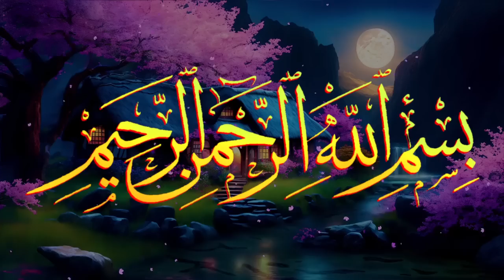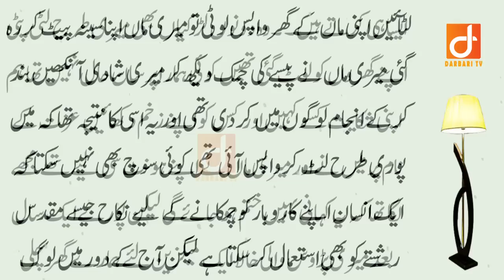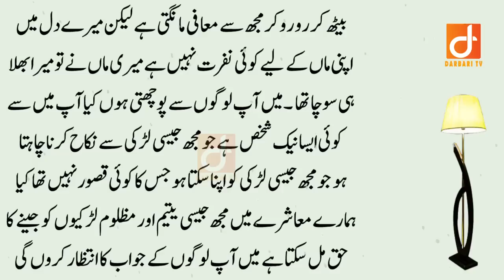Story of 2 Girls and My Husband in Urdu and Hindi - Sachi Kahaniyan - Darbari Tv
About Story:
This is True story of 2 girls and My husband in Urdu and Hindi. after watching this story. You Will Learn a Moral Lesson from this story. Positive Urdu Stories.

(Social Accounts)